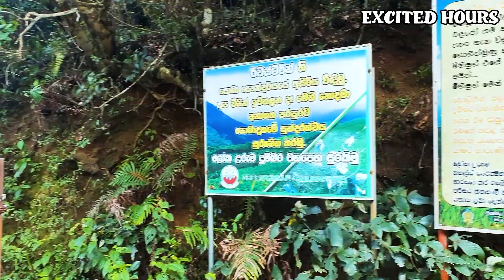Riverston, Visiting places in Mathale, Sri Lanka, Most beautiful view in riverston, hulan kapolla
මේ ප්‍රදේශය  අයිති වෙන්නේ නකල්ස් රක්ෂිතයට. මුහුදු මට්ටමේ ඉඳන් මීටර් 1265 ක් ඔබව ඉහළට එක්කගෙන යන්නයි මේ හදන්නේ. රිවස්ටන් දුර්ගය, කඳුවැටිය සහ පිටවල පතන කියලා මේ කියන හරිය ප්‍රධාන කොටස් තුනකට වෙන් කරලා කියන්න පුළුවන්. අද ඔබට කියන්න හදන්නේ රිවස්ටන් දුර්ගය සහ කඳුවැටිය ගැනයි. මේ පළාත නුවරඑළිය වගේම බටහිර රටවල දේශගුණය පවතින ප්‍රදේශයක්. කෙටියෙන්ම කියනවනම් සීතල ප්‍රදේශයක්. බටහිරට ආපහු යාම සිහිගන්වන බැවින් රිවස්ටන් කියන නම හැදුණා කියලයි තතු දන්නෝ අපිට පැවසුවේ.

මේ ප්‍රදේශය අද වන විට රිවස්ටන් කියලා හැඳින්වුවත් මෙහි භාවිත වන නම වෙන්නේ බටඅඬුව කන්ද කියන නමයි. මේ බටඅඬුව කන්ද හෙවත් රිවස්ටන් කන්ද ජනප්‍රිය වෙලා තියෙන්නේ එහි ඉහළට ගියාම තියෙන බටඅඬුව සුළං කපොල්ල නිසාවෙනුයි. මේ කන්ද මුදුනට කිලෝමීටරයක් විතර පයින් තමයි යන්න වෙන්නේ. පයින් යන ප්‍රදාන මාර්ගයට අමතරව ගහකොළ පිහිටි කුඩා අතුරු මාර්ගයන්ගෙනුත් ඉහළට යන්න පුළුවන්. මේ රිවස්ටන් කඳු මුදුනට ගියාම මානිගල, දුම්බර කඳුවැටියේ සුන්දරත්වය ඔබගේ නෙතට රසඳුනක් එකතු කරනවා. ඒ වගේම ඇටන්වල ගම්මානයත් මේ ස්ථානයට හොඳින් දැකගන්න පුළුවන්. දූවිලි පොදක්වත් නැති මේ ප්‍රදේශයේ තියෙන සිසිලසෙන් ඔබගේ ගමන් විඩාව තුරන් කරනවා පමණක් නොවෙයි ගල් පර්වතවලින් නැගෙන සීතල සිසිල් දිය දහරාවලින් මුහුණ සේදුවාම දැනෙන සනීපය වචනවලින් විස්තර කරන්න නොහැකියි. ඒ වගේම රිවස්ටන් කඳු මුදුනට නැග්ගම ලකේගලත් පසෙකින් පේනවා. මේ රිවස්ටන් කඳු මුදුනේ පිහිටි ස්වාභාවික සුළං ධාරා උපයෝගී කරගෙන අපේ හෙළයේ මහා නායක රාවණා තමන්ගේ විමානය හෙවත් දඬු මොණරය අහසට නැග්ගුවා කියලා කතාවකුත් වැඩිහිටියන් පවසනවා.

මේ ප්‍රදේශය නරඹන්න යන්න හොඳම කාලය වෙන්නේ ජනවාරි සිට අගෝස්තු දක්වා කාලයයි. මොකද වැසි සහිත කාලයේ ඔබ මේ ප්‍රදේශය නරඹන්න ගියොතින් හිටි ගමන් මීදුමෙන් වැසෙන නිසා මීදුම හැර කිසිවක් දැකගන්න ලැබෙන්නේ නැහැ. ඒ වගේම මේ ප්‍රදේශය නරඹන්න යනවානම් උදෑසන යන්නත් අමතක කරන්න එපා. මොකද හවස දෙක තුන වෙනකොට බොහෝවිට මේ ප්‍රදේශය මීදුමෙන් වැසී යනවා. මේ කඳු මුදුනට නැග්ගම ටවර් කුලුන පිහිටලා තියෙන තැනට යන්න ඔබට පුළුවන්. එතැනට ගිහින් බැලුවම ඔබට එක පසෙකින් වියළි කාලගුණය තියෙන ප්‍රදේශයකුත් අනෙක් පසින් ශීත කාලගුණය පවතින ප්‍රදේශයකුත් එකවර දැකගන්න අවස්ථාව තියෙනවා. මේ තත්ත්වයන් දෙක ඇතිවෙලා තියෙන්නේ දුර්ගය හරහා හමා යන සුළං ප්‍රමාණය හේතුවෙන් කියලයි තතු දන්න අය පවසන්නේ. මේ පෙදෙසටම ආවේණික ශාක වර්ග සහ සතුන්ගේ නාදය විඳිමින් ඔබට මේ සුන්දර ස්ථානය දැකබලා ගන්න පුළුවන්.

This area belongs to Knuckles Reserve.  This is going to take you up 1265 meters from the sea level.  It can be divided into three main parts: Rivaston Gorge, the mountain range and Pitawala Pathana.  Today I am going to tell you about Rivaston Gorge and mountain range.  Like Nuwara Eliya, this province has the climate of western countries.  In short, a cold area.  Those in the know told us that the name Riveston came about because it reminds of going back to the west.

 Although this area is called Rivaston today, the name used here is Batataduwa Kanda.  This reed mountain or Rivaston mountain is popular because of the reed wind tower when you go up there.  You have to walk about one kilometer to the top of this mountain.  In addition to the footpath, you can also go up through the small side paths in Gahakola.  When you go to the top of this Rivaston mountain, the beauty of Manigala and Dumbara mountain range adds a treat to your eyes.  Also, the village of Atanwala can be seen well from this place.  Not only will the coolness of this dust-free area eliminate your travel fatigue, but words cannot describe the well-being you feel after washing your face with the cold streams rising from the rocks.  Also Lakegala can be seen from the side when climbing to the top of Rivaston hill.  Elders also tell a story that Ravana, the great leader of our Hela, used the natural wind currents on the top of Rivaston Hill to fly his vimana or rod peacock into the sky.

 The best time to visit this area is from January to August.  Because if you go to visit this area during the rainy season, it will be covered with fog, so you will not see anything except the fog.  Also, if you are going to visit this area, don't forget to go in the morning.  Because by two or three in the afternoon, this area is often covered with fog.  You can go to the place where the tower is located after climbing this hill.  When you go there, you have the opportunity to see an area with dry weather on one side and an area with cold weather on the other.  Those who know the facts say that these two situations are due to the amount of wind blowing through the gorge.  You can see this beautiful place while enjoying the sounds of plants and animals unique to this place.